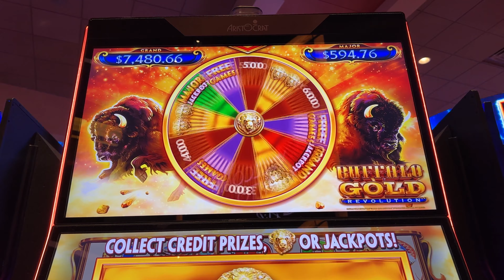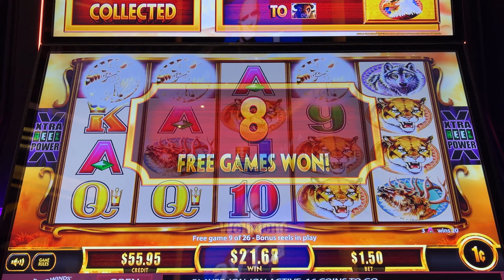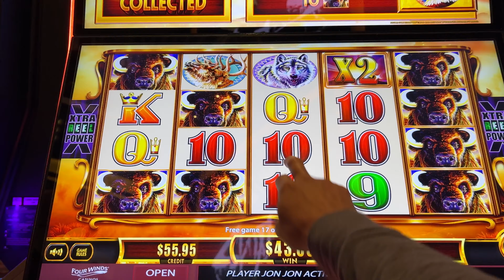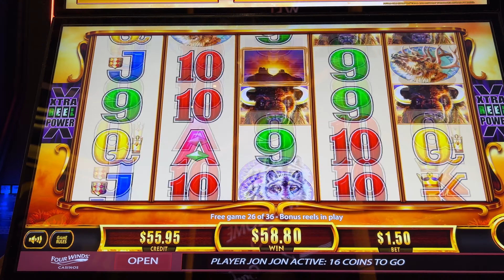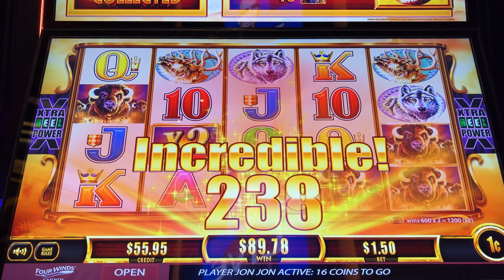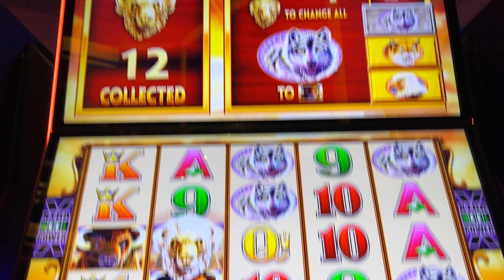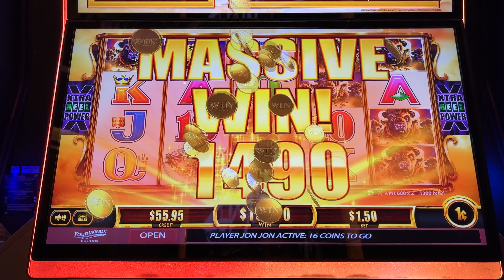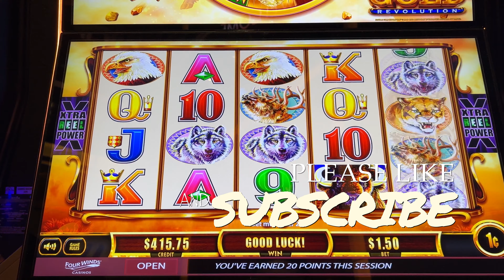Buffalo Gold Revolution! The Search for 15 Gold Heads Continues! Great Bonus on this Slot Machine!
My biggest win on Buffalo Gold Revolution!  I have 2 Bucket List items on Buffalo Gold; collecting 15 gold Buffalo heads, and getting a 5 coin trigger (hopefully at the same time!)  Let's see how we do!

Remember to always gamble responsibly!